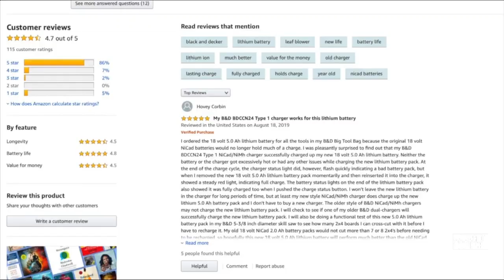Consumers say they've been ripped off by coronavirus-related scams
Consumers around the country and here in Tampa Bay area report being ripped off by coronavirus-related scams.